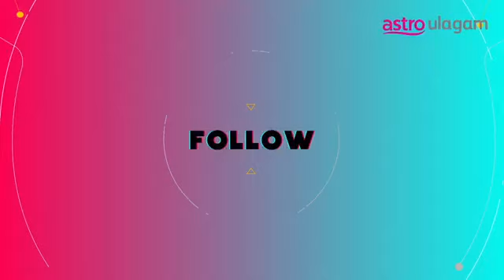Flash Seithigal | 5PM | 19 Oct 2021 I Tamil News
COVID-19: 5,745 new cases reported on Oct 19, cumulative cases now 2,401,866. Find this and other latest news on FlashSeithigal.

Watch the news updates on Astro Ulagam platforms daily at 3pm, 5pm and 7pm!